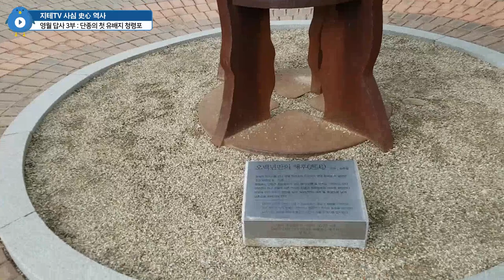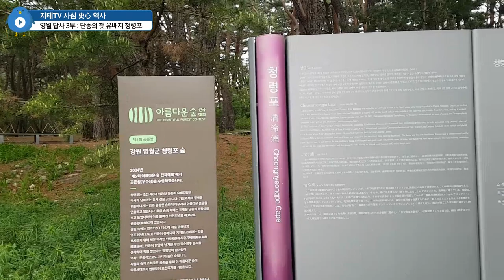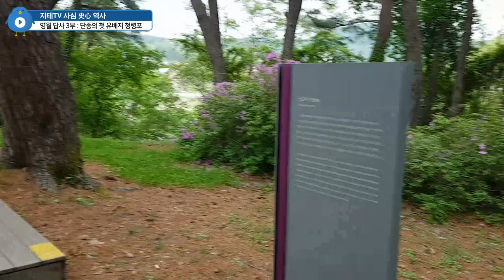단종의 🤴 첫 유배지였던 😢 서강 청령포 ⛴ 공기는 좋네요 Cheongnyeongpo Cape | 지테TV 사심 史心 역사 245화 3부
단종이 영월에 유배되어 처음 머물렀던 곳이 청령포 건너편으로, 서강이 3면을 둘러싸고 다른 한 쪽이 산으로 막혀있는 곳이었다고 해요. 그러나 유배지에 도착한지 2달 만에 서강이 홍수로 범람하는 바람에, 단종의 유배지는 영월군수의 통제 편의를 위해 영월 관아 근처로 옮겨졌다고 해요.

Chapters
0:00:00 청령포 포구 Cheongnyeongpo Front Cape
0:03:32 청령포 상륙 Cheongnyeongpo Cape
0:06:59 단종이 머물던 어소 Danjong's Lodging
0:09:35 단종이 청령포에서 2달만 머물게 한 서강의 홍수 Seogang's Flood
0:11:26 영월읍으로 돌아가는 청령포로 Cheongnyeongporo
0:12:43 김삿갓 이야기 Feat. 홍경래의 난 The Story of Satgat Kim
0:14:38 영월역으로 돌아가는 길 Return to Yeongwol Stn
0:16:53 영월역에서 마무리 Outro at Yeongwol Stn

CPU : AMD Ryzen 5800X(8/16)
CPU Cooler : Enermax LIQMAX III ARGB 360
Motherboard : ASUS PRIME X570-Pro CSM
RAM : TeamGroup T-Force Delta RGB CL16 3200Mhz 32GB(16G x 2)
VGA : MSI GTX 1660 Super Gaming X D6 TwinFrozer
SSD(OS & SW) : Samsung 970 EVO Plus 1TB
SSD(Data 1) : Samsung 850 PRO 256GB
SSD(Data 2) : Samsung PM851 128GB with mSATA to SATA Converter
PW : Seasonic Focus Gold GM-750 Modular
Case : Darkflash DLX21 Mesh
Microphone : RODE NT-USB Mini
Webcam : Logitech StreamCam(Main), Logitech C922(Sub)
Keyboard : Logitech K120
Mouse : Logitech G102
Lights : Luxpad K22H x 2
PhoneCam(야외촬영) : Samsung Galaxy S7 64GB